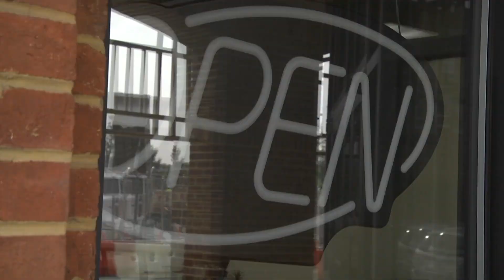The Nature of Color | American Museum of Natural History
Color is woven so tightly into our lives that we rarely stop to question what it is and how it works. Where do the colors in diamonds and rainbows come from? How have some animals benefited by evolving to stand out, while others survive by blending in? Why do some colors make us happy while others make us, well, blue? The Nature of Color, a new exhibition now open at the American Museum of Natural History reveals how color carries information both in nature and across cultures.

The Museum gratefully acknowledges the
Richard and Karen LeFrak Exhibition and Education Fund.

The Nature of Color is generously supported by Chase Private Client.